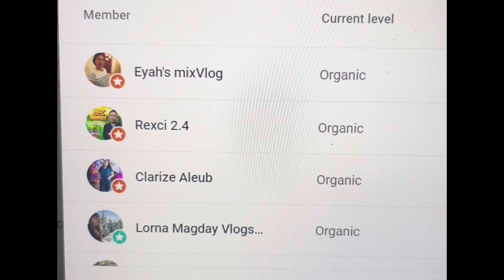MAIKLING PAGSASADULA SA KKK 2024 BUWAN NG WIKANG PAMBANSA || 6th Grade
Katipunan (KKK)
The Katipunan, founded by Andrés Bonifacio on July 7, 1892, was a revolutionary organization that played a crucial role in the Philippine Revolution against Spanish rule. The group's full name, "Kataas-taasan, Kagalang-galangang Katipunan ng mga Anak ng Bayan," translates to "Highest and Most Honorable Society of the Children of the Nation."

The Katipunan aimed to gain independence from Spain through armed struggle and to establish an egalitarian society. It was a secret society with a membership that grew rapidly, particularly in Manila and nearby provinces. The members took oaths of loyalty and participated in rituals that emphasized unity, secrecy, and commitment to the cause of freedom.

Andrés Bonifacio, often called the "Father of the Philippine Revolution," served as the Supremo (Supreme Leader) of the Katipunan. The group initiated the Philippine Revolution in August 1896, which eventually led to the country's fight for independence.